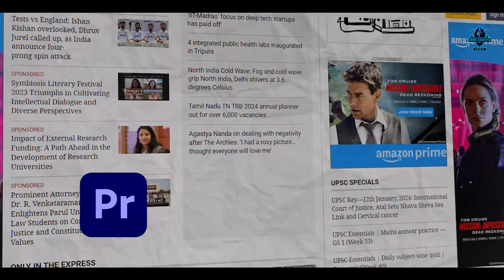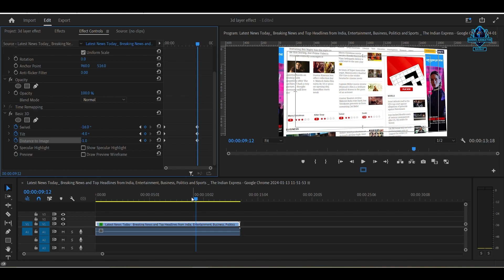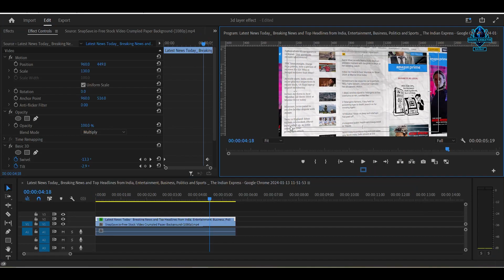Mastering 3D Screens in Premiere Pro: Step-by-Step Tutorial for Beginners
🚀 Elevate your video editing skills with this comprehensive tutorial on creating stunning 3D screens in Adobe Premiere Pro! In this step-by-step guide, we'll walk you through the entire process, from importing your footage to adding lifelike 3D screens that captivate your audience.

Learn essential techniques for creating a 3D environment within Premiere Pro.
Discover tips and tricks to enhance realism and depth in your video projects.
Master the art of keyframing and motion tracking for seamless integration.
Unlock the power of Premiere Pro's 3D tools to transform your footage.
🎥 Whether you're a beginner or an experienced editor, this tutorial will equip you with the skills needed to take your video productions to the next level. Follow along and turn your ordinary footage into extraordinary 3D masterpieces!